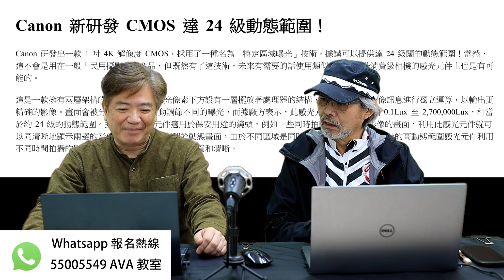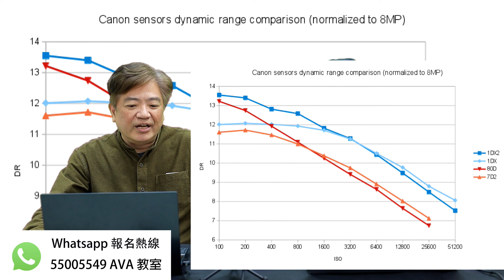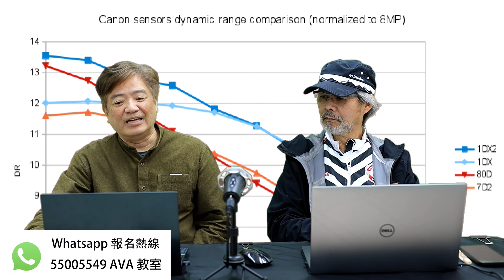攝影壹週173. Canon new CMOS, Canon 300 f2.3 反射鏡, Sigma 新50mm F1.4 DN...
AVA第十八期學員訓練班
AVA第十七期學員訓練班
(花花幼稚園)基礎班 (B組-閒日班)
(花花幼稚園)基礎班 (A組-星期日班)
2022 信師傅 Photoshop 初班(4)
AVA第十六期學員訓練班